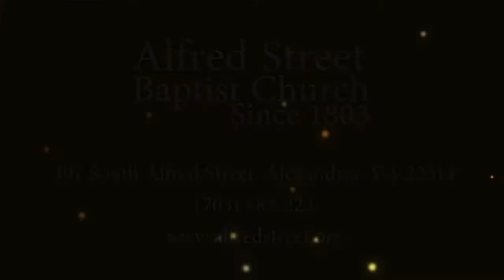"Expect The Great", Royal Priesthood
Musical Selection